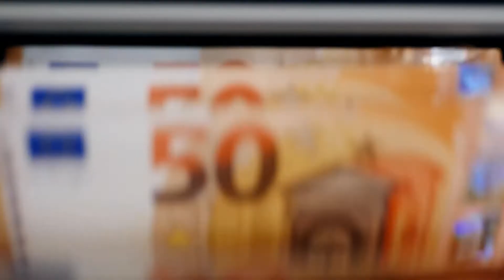Werken bij SPITS Oosterwolde in de vakanties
SPITS Oosterwolde is gespecialiseerd in het leveren van geautomatiseerd ingepakte geneesmiddelen aan apotheken. Met een enthousiast team werken wij hard om via deze manier van geneesmiddelverstrekking de kwaliteit en veiligheid voor de patiënt te verhogen. SPITS Oosterwolde is met ruim 200 medewerkers verantwoordelijk voor de dienstverlening aan ruim 200 apotheken en instellingen.

Wil jij hier een bijdrage aan leveren en heb je tijd om ons te helpen in de zomer? Voor de afdeling Operations zijn we op zoek naar enthousiaste en gedreven vakantiekrachten.